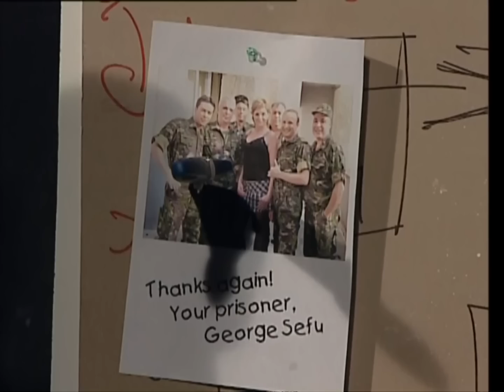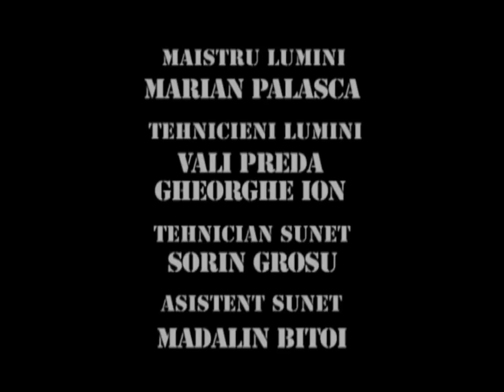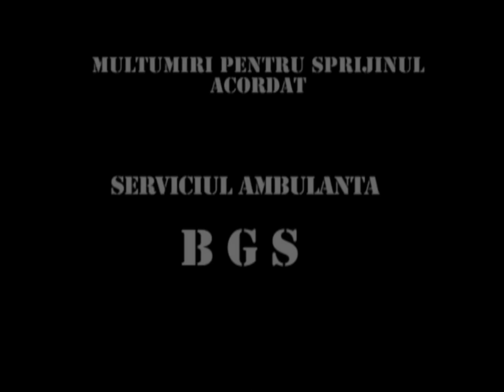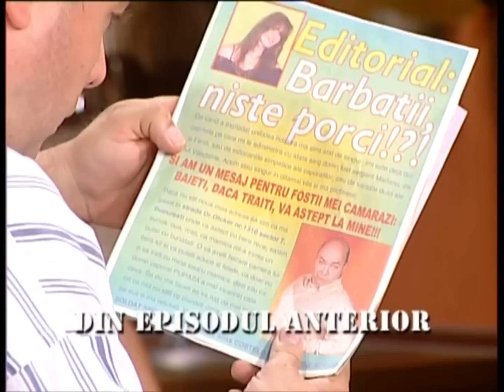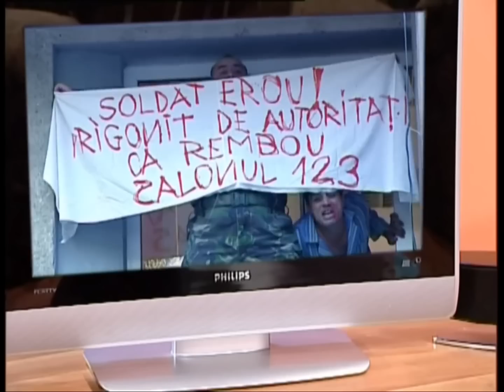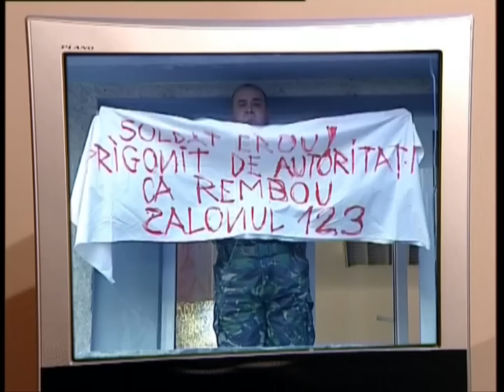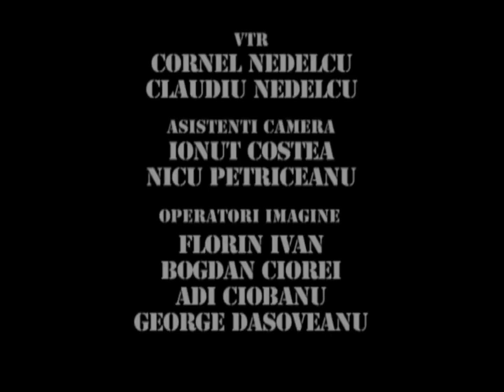TRĂSNIȚII MARATON SEZON 9 EPISOD 1, 2, 3 FULL HD